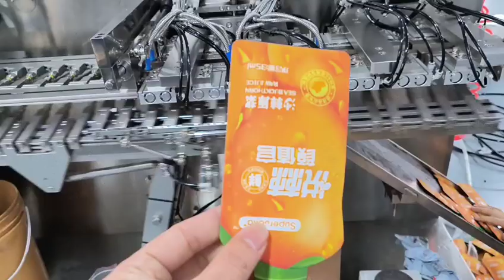2024年10月25日